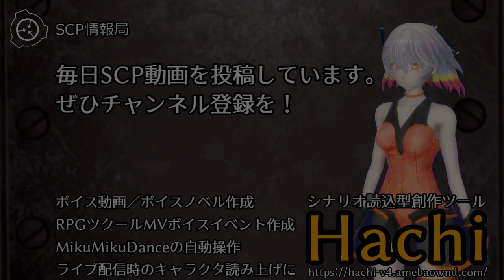【怪異0091】SCP-1117 - 御馳走テーブル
最初の曝露から3～6週間で、対象者は見たところエネルギー不足によって、あるいは理論上無害であるはずの感染症によって死亡します。